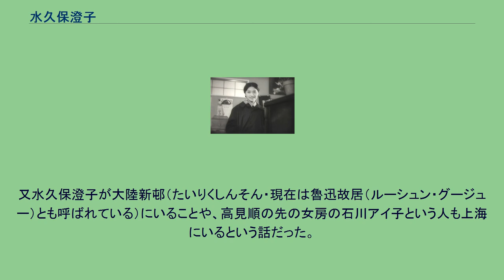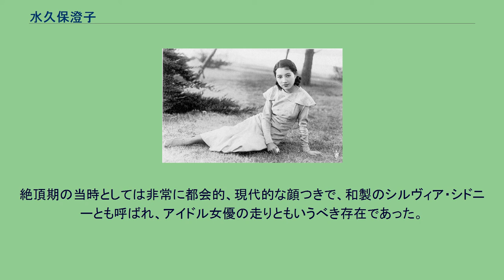水久保澄子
水久保 澄子（みずくぼ すみこ、1916年10月10日 - 生死不明)は、日本の女優である。松竹蒲田撮影所、日活多摩川撮影所に所属した。本名は荻野 辰子（おぎの たつこ）。
愛称はミミ。
1916年（大正5年）10月10日、東京府荏原郡目黒村（現在の東京都目黒区）上目黒日向に生まれる。
洗足高等女学校を家庭の事情で中退後の1930年7月、東京松竹楽劇部（のちの松竹歌劇団）に入団（第6期生）。
同期に同じく女優となった逢初夢子や大塚君代、渋谷正代がいる。
1932年1月、大塚君代や渋谷正代ら七人と優秀新人グループとして結成されたジェルモン・シスターズに加えられ、レヴューに活躍するが、同年4月、映画界入りを希望し松竹蒲田撮影所に採用される。
なお、逢初は二カ月早くに同所へ入社していた。
1932年当時の水久保澄子 それから間もなく成瀬巳喜男の「蝕める春」（1932年）に出演し三女役を演じ、次女を演じた逢初と共に評価を高めた。
次いで出演した島津保次郎の「嵐の中の処女」（1932年）でアイドル的な人気を獲得。
以後も立て続けに「チョコレート・ガール」（成瀬・1932年）、「君と別れて」（成瀬・1933年）などに主演した。
また「非常線の女」（小津安二郎・1933年）ではレコード店の店員・和子役を演じて、主演の田中絹代にひけを取らない存在感を示した。
1934年3月に松竹蒲田から松竹下加茂撮影所に移り、林長二郎主演の時代劇『月形半平太』に出演するが、突然自殺未遂事件を起こし、1934年6月にはダンサーをしていた水久保の姉の田川清子と一緒に日活多摩川に電撃移籍してしまう。
この事件は当時マスコミの格好の餌食となり、興味交じりのゴシップとして大々的に報道された。
スキャンダルにめげず「若夫婦試験別居」（阿部豊・1934年）に主演、さらに滝口新太郎との共演「巌頭の処女」などハイペースで映画に出続けるが、1935年9月、「緑の地平線」（阿部豊・1935年）撮影中にフィリピンから留学してきた慈恵医大の医学生を名乗るバレンティン・エディ・タンフツコと電撃結婚、作品を途中降板し渡航してしまう。
怒った日活は水久保を解雇後（姉も同時に退社）、代役に星玲子を立てる。
水久保とは松竹蒲田時代から知り合いだったこの男は、南洋の王子様で大邸宅に住んでいるようなことを言っていたが、その実フィリピンの実家は単なる掘っ建て小屋、水久保はこの婚家で日本人というより、当時差別のひどかった中国人の女中とみなされこき使われた。
騙されたことに気づいた水久保は一年ともたずに逃げ出したが、その際、一児を残してきたと伝えられている。
帰国を果たした水久保だったが、度重なるトラブルを引き起こした彼女を起用しようという映画人はもはやおらず、業界から完全に追放される。
その後は各地のダンスホールで踊り子をやったり、吉本興業のショーに参加するなどしていた。
1941年、神戸でダンサーとして舞台に出ていたのを最後に消息不明となる。
なお、映画評論家の筈見恒夫は、戦時中満州で彼女を見かけたという。
かつての初々しい少女が妖艶に変身していたと語った。
その筈見の語った通り、2008年に出版された「堀田善衛上海日記」（紅野謙介編）に李香蘭に言及した内容が記されており、その中に水久保のことも語られている。
1945年10月24日、この日記の筆者堀田善衛が、会田という知人が収容されている住宅を尋ね、夕食を一緒に食べ少し飲んだ時の話である。
以下引用 その時の話に、緑苑荘の川喜多さんのところにいる李香蘭について、「李香蘭」は捕まった、山口淑子は捕まらぬのだ、という話あり。
なるほどという訳で大いに笑った。
又水久保澄子が大陸新邨（たいりくしんそん・現在は魯迅故居（ルーシュン・グージュー）とも呼ばれている）にいることや、高見順の先の女房の石川アイ子という人も上海にいるという話だった。
一昔ならしたのが、いろいろとひっそりと上海にいるらしいと会田氏は何度も云った。
戦後帰国したが、フィリピンに残した子供が母親探しに来日した際には、名乗り出なかったと伝えられている。
なお、1968年9月29日号の週刊アサヒ芸能の『芸能人、あの人は今や！』という記事によると、東京・目黒在住で「ひっそりと暮らしているそう」というコメント入りで消息が掲載されていた。
絶頂期の当時としては非常に都会的、現代的な顔つき...